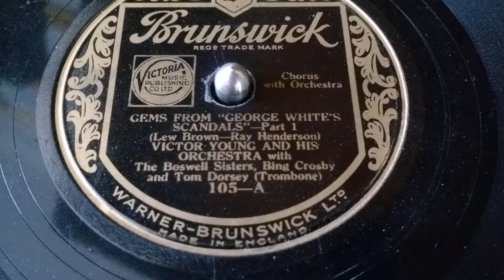Victor Young & Orch - Gems From George White's Scandals Pt1 - Brunswick - HMV 157 Gramophone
Victor Young & his Orchestra - Gems From George White's Scandals Pt1 - Brunswick 105 A played on a HMV 157 Gramophone
Boswell Sisters, Bing Crosby Tom Dorsey